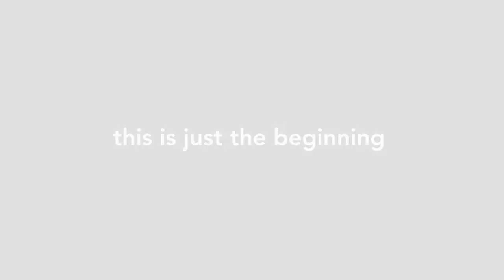This is just the beginning!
Our Founding Assembly in August 2017 launched the Queensland Community Alliance as new force for change.  This is just the beginning!